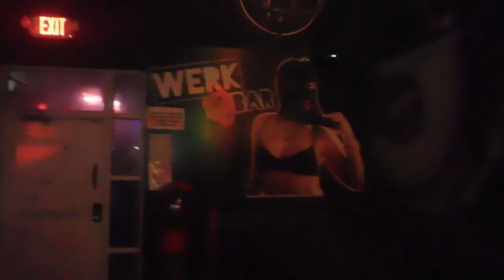Friday night vlog BIG BOY TRUCKS WERK BAR AND JAGS WAS LIT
HAD A LIT WEEKEND